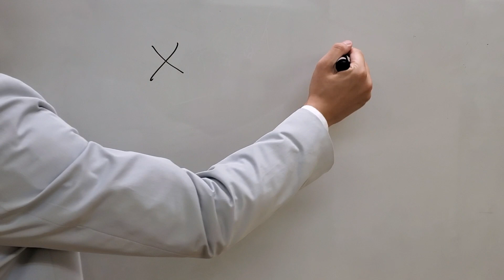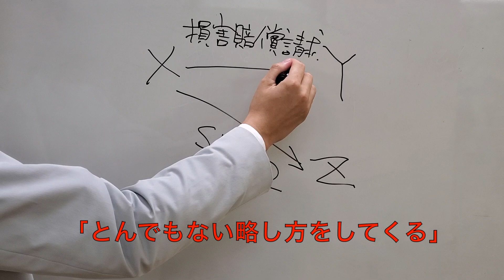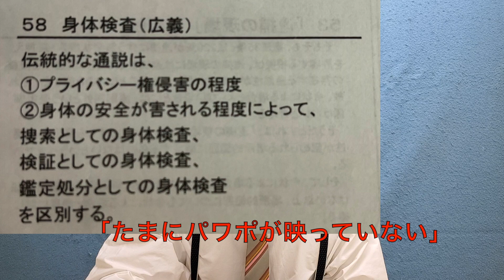伊藤塾あるある② / ブラパイ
失礼します。